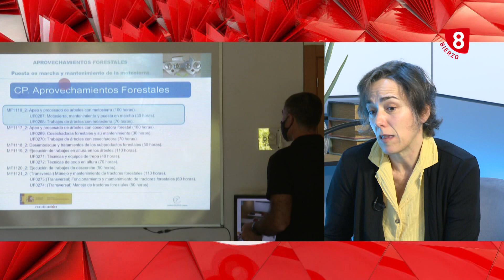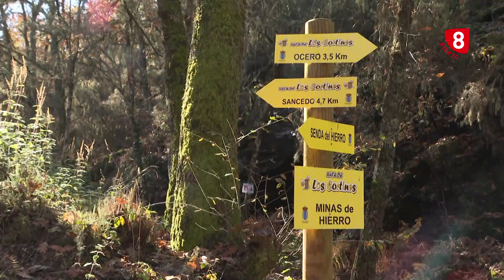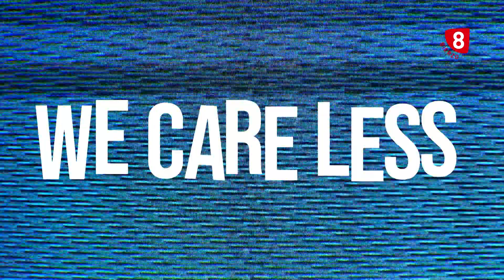8 Magazine Bierzo 17 Enero 2024